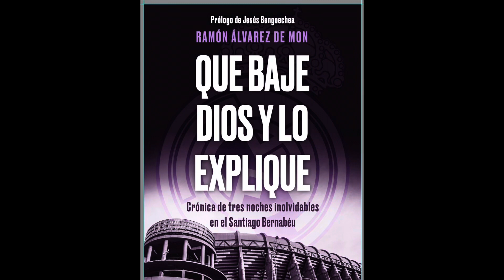Q&A | ¿PARALIZAR las OBRAS para que vuelva MESSI al BARÇA? | La CLÁUSULA de HAALAND y el REAL MADRID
✅ Respondo a las preguntas sobre si el rumor de paralización de las obras del Camp Nou por la vuelta de Messi tiene fundamento, también sobre la cláusula de Haaland con el Real Madrid y otras cuestiones que me planteáis.